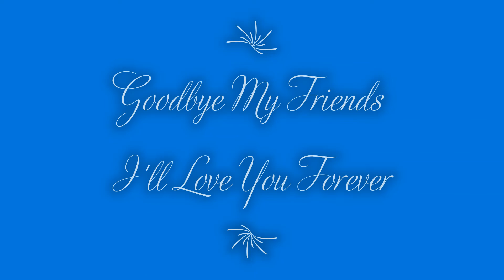If I Could Only Have One More Day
all my dogs have passed on now. I miss them deeply. Sophie, Candy and my best friend Ralphie.
This video is for them.